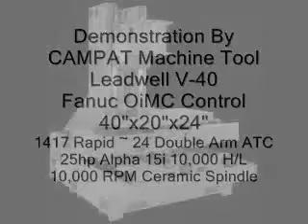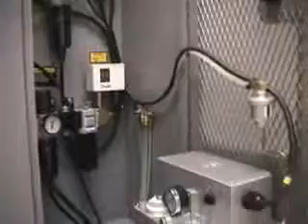Leadwell V 40M Machining Centre